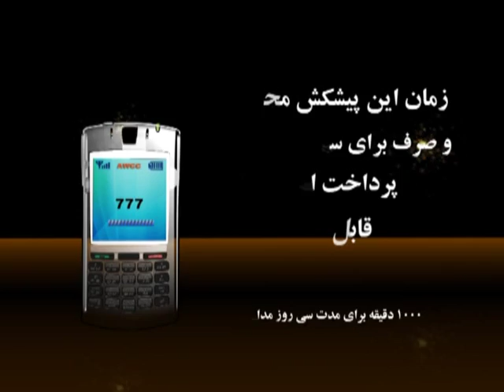75 pol dari finel 2